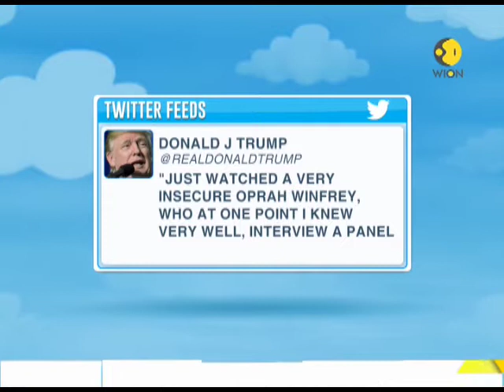Donald Trump slams Oprah Winfrey as insecure; challenges her to contest against him in 2020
US President Donald Trump slams TV host Oprah Winfrey as insecure; challenges Orphan to contest against him in 2020. Watch the video to find more about the news.